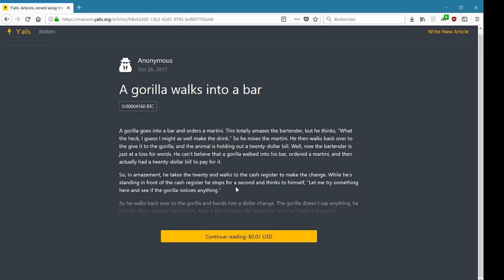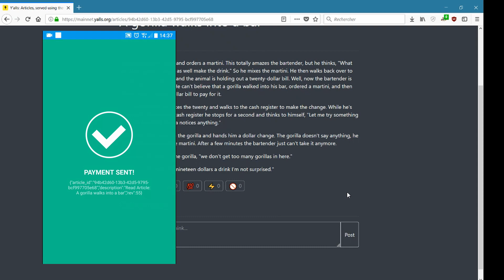Lightning Mainnet Demo with eclair, c-lightning and lnd (Yalls.org) ⚡️